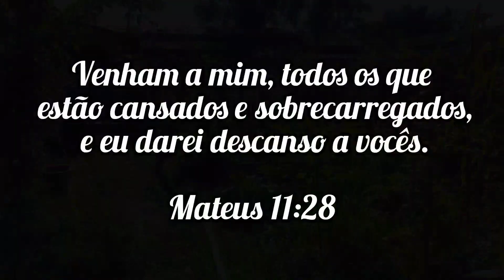Tuor na horta mês de junho 2023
Olá pessoal

No vídeo de hoje vou mostra como está a horta .

Pessoal me ajuda , curtindo e compartilhando 🙏😊

Músico: @iksonmusic